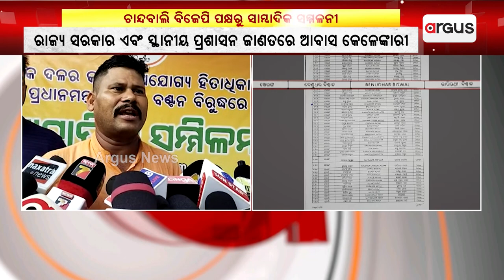Odisha BJP Holds Pressmeet Over Awas Scam In Bhadrak's Chandabali